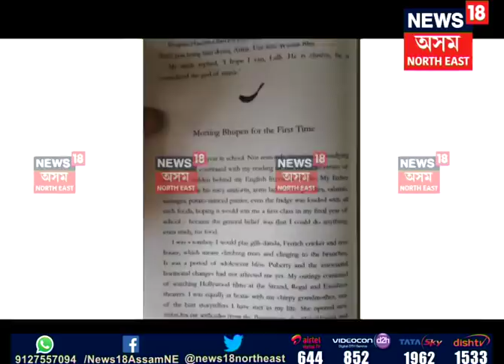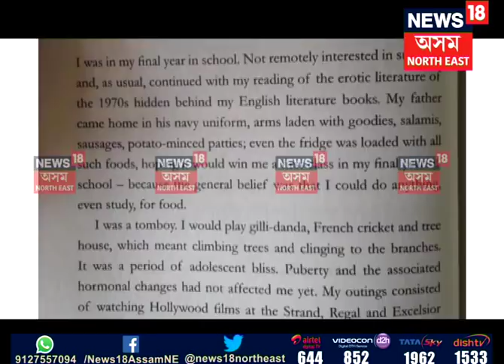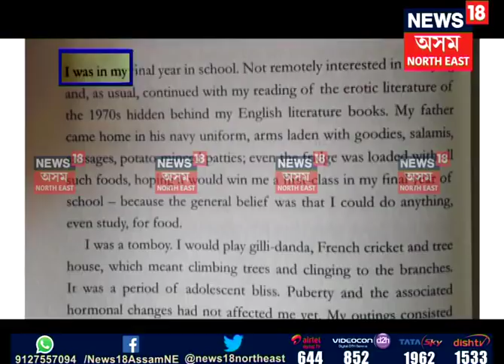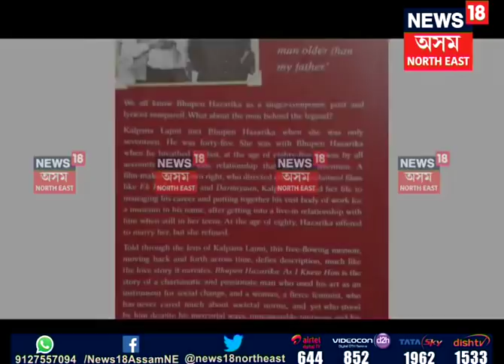New book on Dr. Bhupen Hazarika